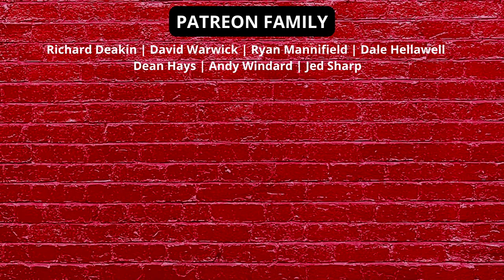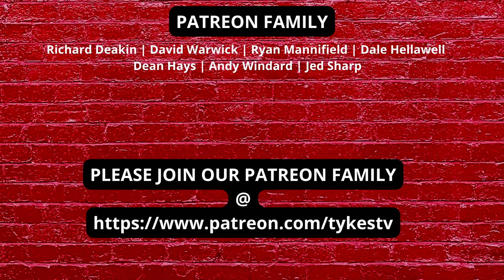BARNSLEY 1 QPR 0 | AFTER MATCH THOUGHTS | PLAYER RATINGS